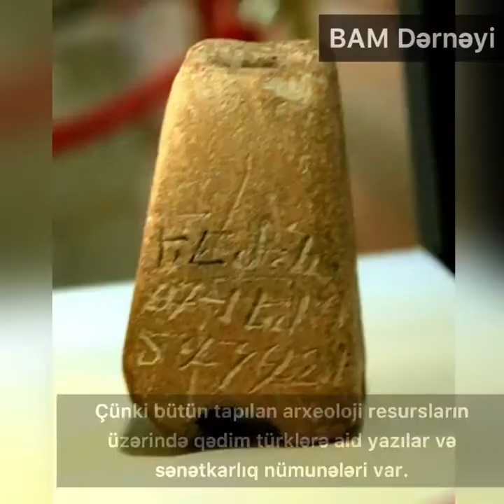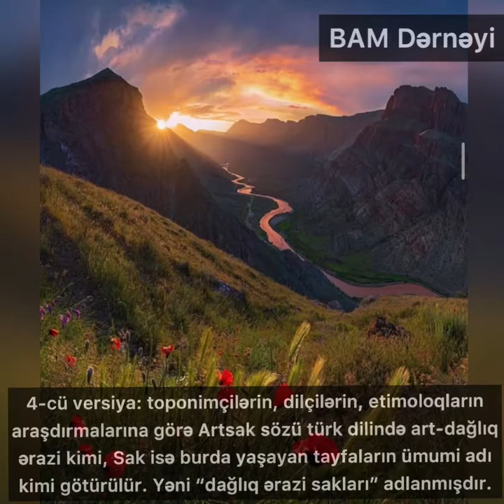ARSAK, yoxsa ƏRSAK?!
II Qarabağ savaşının getdiyi bir zamanda Qarabağın əski adı olan Arsak haqqında yaranmış mübahisəli məqama aydınlıq gətirməyi özümüzə borc bildik. Mübahisəli məsələ ilə bağlı müxtəlif elmi yazılar işıqlandırılmışdır.

Bununla bağlı hazırladığımız videonu diqqətinizə çatdırmaq istəyirik. Bizi izləməyi unutmayın.